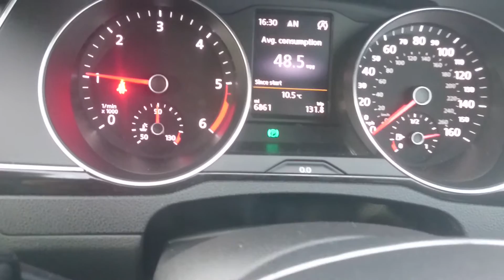Passat B8 Idling problem - part 1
I have a 2015 VW Passat estate. it has a problem with the idle speed, which is too high. It's been to the dealer, who claim (according to their computers) - that it's ok. What do you think?